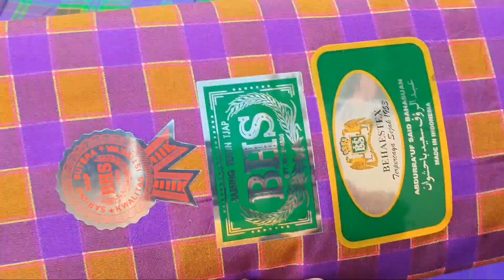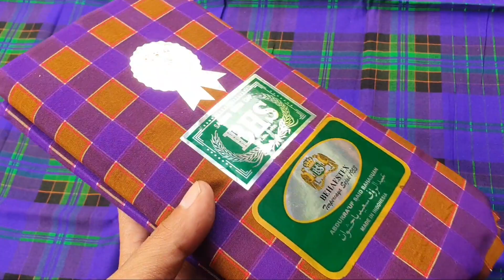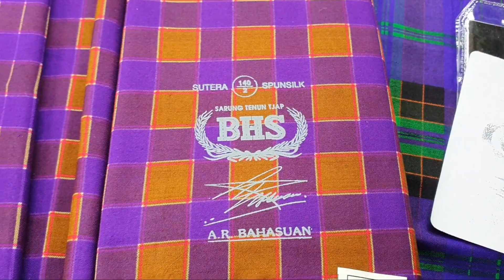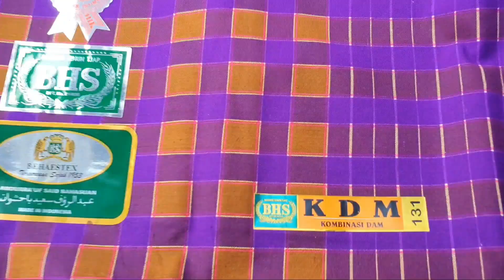SARUNG BHS JADUL SEMAKIN DIDEPAN#sarungan#jadul